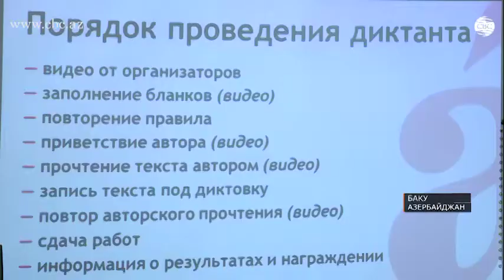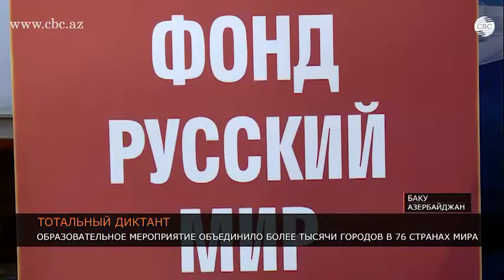Тотальный диктант объединил более тысячи городов в 76 странах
Написать диктант на "отлично" дано не каждому. Однако русскоязычные студенты Азербайджана вновь решили испытать свои силы и присоединились к масштабному мероприятию - «Тотальному диктанту". Эта акция для проверки грамотности объединила более тысячи городов в 76 странах мира. Наш корреспондент Эльшан Алиев также решил проверить свои знания русской грамматики.

Главной площадкой масштабного образовательного мероприятия "Тотальный диктант" в Азербайджане стал Бакинский государственный университет – один из самых престижных вузов страны. Посредством видео-обращения из Владивостока всем азербайджанским участникам этой акции удачи пожелала известная писательница Гузель Яхина. Текст ее романа "Зулейха открывает глаза" - стал темой тотального диктанта. Примечательно, что проверить уровень своей грамотности решили представители не только молодежи, но и старшего поколения.